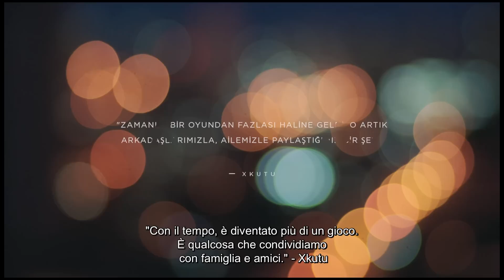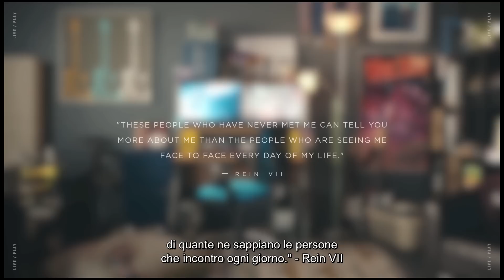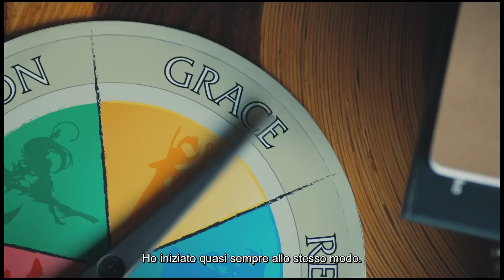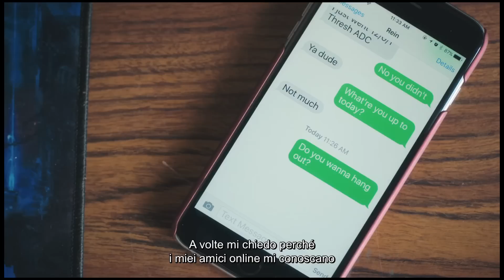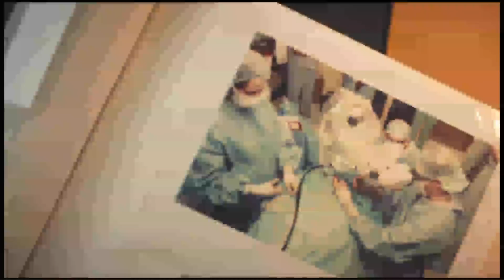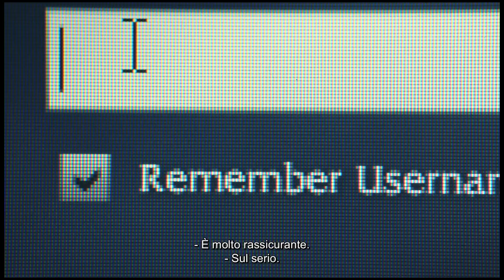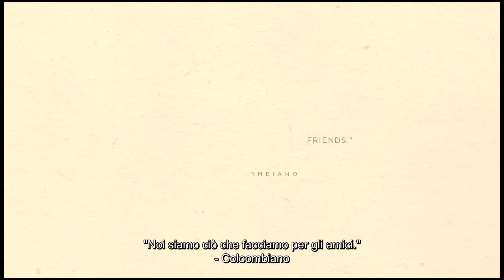Vivi/Gioca: Ciò che siamo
Uno scultore di palloncini che realizza opere ispirate a LoL fa furore a Taiwan. Rodger scrive una tesi sull'identità nel mondo dei giochi online. Un corto animato da Houston ci ricorda che noi siamo ciò che facciamo per gli amici.